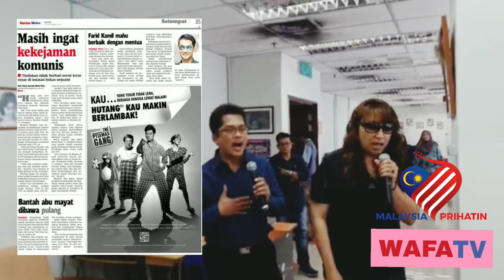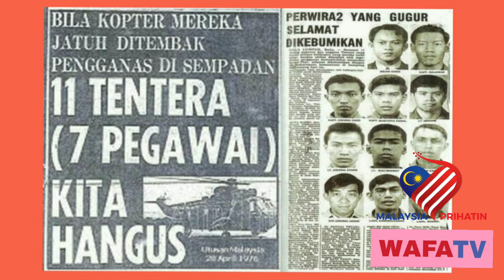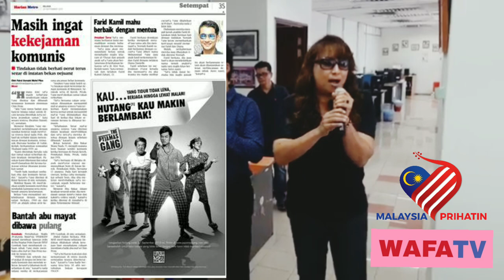Eksklusif!!!....Kenangan Wafa Bertemu Tuanku Abdul Rahman Dan Kejamnya Komunis!!!